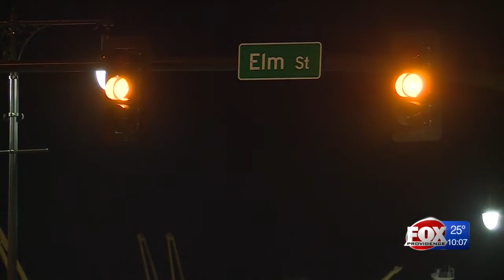Southern New England Prepares for Snow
Officials are asking all nonessential workers to stay off the roads.